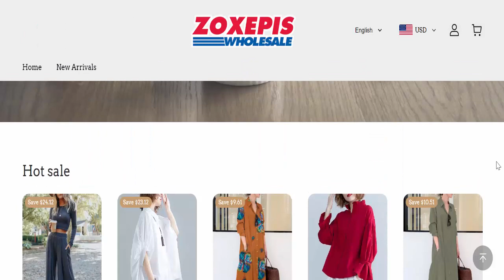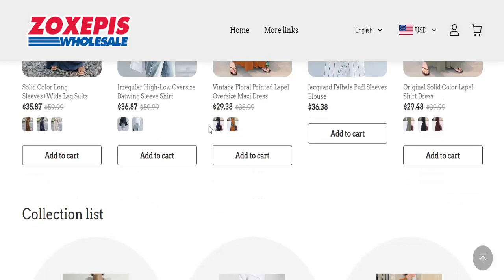Zoxepis Wholesale Reviews (Apr 2023) [ with 100% Proof ] ⚠️ Is Zoxepis.com SCAM or LEGIT ?⚠️😲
Do you want to know about Zoxepis Reviews? Watch this video till end because in this video you will get to know about the legitimacy of the website. Friends, this is not our website. In case, If you have experienced any fraud over this website then watch this unbiased review video till the end, We will share the way to get your money back.
Product Review